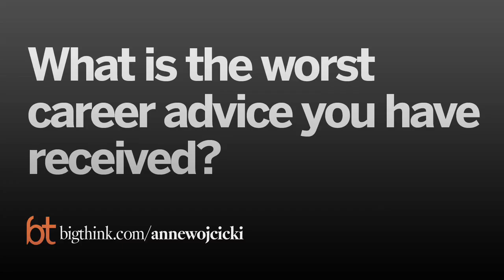Need Advice? Ask Larry Page | Anne Wojcicki | Big Think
Need Advice? Ask Larry Page
23andMe’s Anne Wojcicki recounts the best and worst career advice she’s ever received, some of which came from the Google founder himself.
Anne Wojcicki:

Anne's background is in healthcare investing, focused primarily on biotechnology companies. Anne left the investing world with the hope that she could have a positive impact on research and medicine through 23andMe. From her vantage point, Anne saw a need for creating a way to generate more information - especially more personalized information - so that commercial and academic researchers could better understand and develop new drugs and diagnostics. By encouraging individuals to access and learn about their own genetic information, 23andMe will create a common, standardized resource that has the potential to accelerate drug discovery and bring personalized medicine to the public. Anne graduated from Yale University with a B.S. in biology.
TRANSCRIPT:

Question: What is the worst career advice you have ever received?

Anne Wojcicki: It’s interesting, the worst advice I’ve probably ever got is when I was done with Wall Street in 2000. I took off a year to travel, I was going to go to Med School, and I got a job offer to go back to Wall Street, and I was like well, I can make enough money to pay for Med School, it will be easy. And everyone was really supportive of that. Wall Street was sort of at the height of the fame, everyone thought it was really cool, and I think taking that job, doing something probably more for the money was probably the worst thing I think I’ve ever done.

Question: What is the best career advice you have ever received?

Anne Wojcicki: When I was investing in it and then I would complain, no stop, I’m investing in this industry that I feel like is just turning out products that are not necessarily benefit us. It was actually Larry Page who at one point was so irritated, he was like, “Just stop. If you’re going to keep complaining, just go and do something. Go and fix it.” And it was really – wow, yeah, you’re right. I should stop complaining and I should just try to fix it. And I think having that mentality – it’s so easy to be in a work situation where you complain and finally, it’s your responsibility. It’s the really fun thing about starting the company. If you want to change this world, this community that we all live in, then get up and do it. And just start something. And if it fails – every time we get criticized, I was like, well that’s great, that means I am actually doing something and I am pushing buttons. And so every time there was something critical, I feel proud.